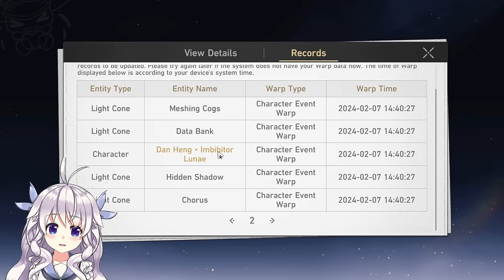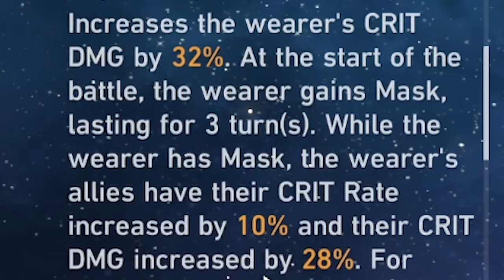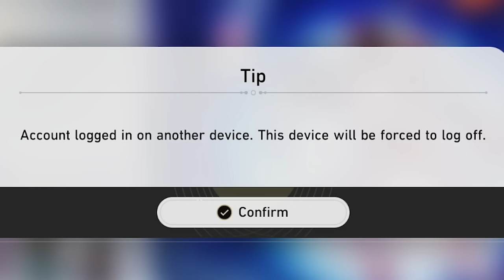Sparkle Is Finally Here... Let's Summon! (Honkai Star Rail)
Today in Honkai Star Rail we're summoning for the newest 5-star Sparkle!

0:00 Intro, History
0:13 Summon Start
5:00 Her Light Cone Sounds Awesome
6:12 LC Summons
7:50 Should We Try For E1?
9:47 If we get E1 in 50, we go for E2
11:26 Test Run